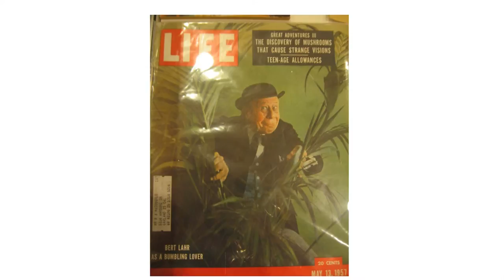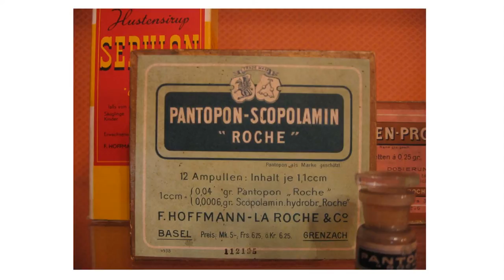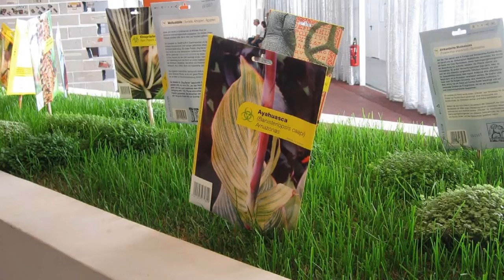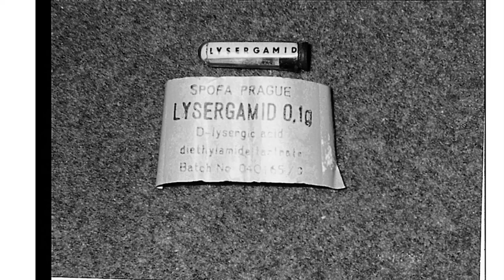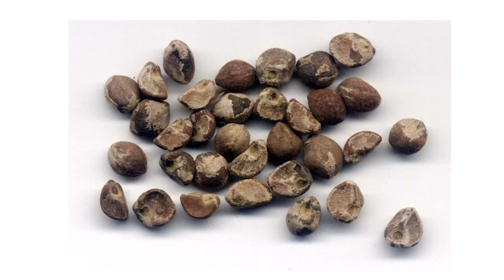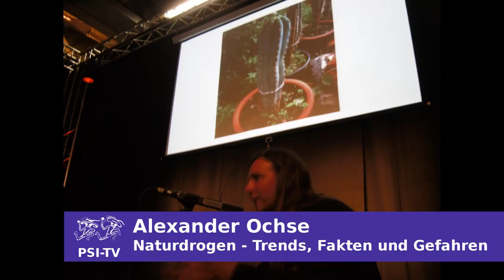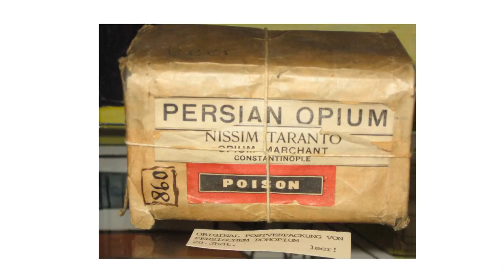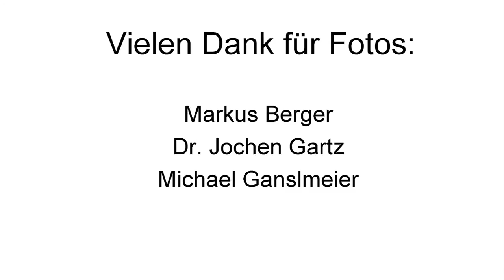Naturdrogen: Trends, Fakten und Gefahren – Alexander Ochse zur CannaTrade 2010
Naturdrogen: Trends, Fakten und Gefahren – Referat von Alexander Ochse zur CannaTrade 2010

Medienprojekt PSI-TV präsentiert eine Dokumentation des Vortrags “Naturdrogen – Trends, Fakten und Gefahren” von Alexander Ochse, gehalten auf der CannaTrade 2010.

Der Gebrauch von Naturdrogen, auch biogene Drogen (-von aus der Natur kommend-) genannt, ist mittlerweile keine exotische Randerscheinung mehr, sondern im Mainstream vieler, meist junger Konsumenten angekommen. Seine Bücher enthalten wissenschaftlich fundierte Informationen über dieses Phänomen, besonders für Menschen, die viel mit Jugendlichen und jungen Erwachsenen zu tun haben, wie z.B. Pädagogen und Sozialarbeiter. Er verzichtet dabei auf eine unsachlich-verteufelnde Darstellung, die gerade für den Praktiker alles andere als hilfreich wäre. In diesem Referat gibt Alexander Ochse einen Abriss über die üblichsten Drogen aus der Natur.

Alexander Ochse, absolvierte den Diplomstudiengang Sozialarbeit/Sozialpädagogik an der Universität Kassel mit dem Schwerpunkt Drogenforschung. Alexander Ochse ist ein renommierter Sachbuchautor und publiziert über Themen wie Drogenprävention, Naturdrogen und Drogenrecht. Von ihm sind u. a. folgende Bücher erschienen: „Naturdrogen und ihr Gebrauch“ und „Naturdrogen und ihre Rechtsgrundlagen“. Heute arbeitet er in einer Fachklinik für rauschmittelabhängige Jugendliche und Erwachsene und ist Doktorand an der Universität Kassel.